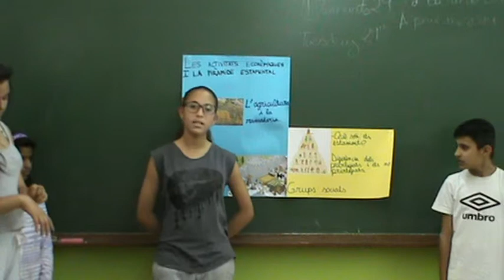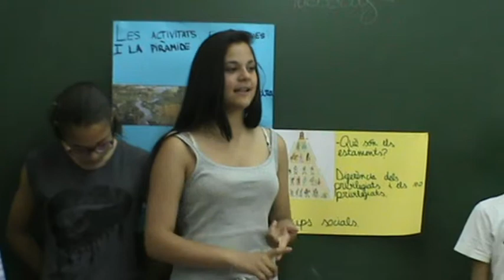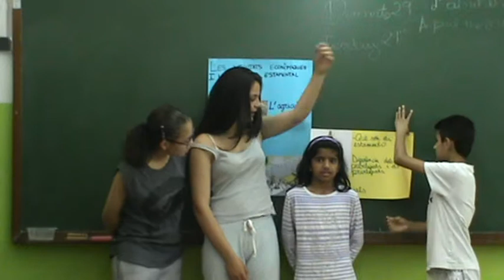Exposició oral sobre l'Època Moderna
Hajra, Ruth, Asim i Nicoll. Exposició oral del treball en grup sobre l'Època Moderna. 6è B. Escola Josep Carner, curs 2013-14